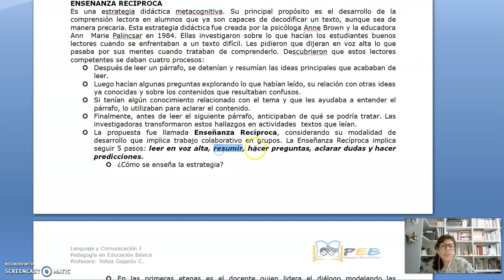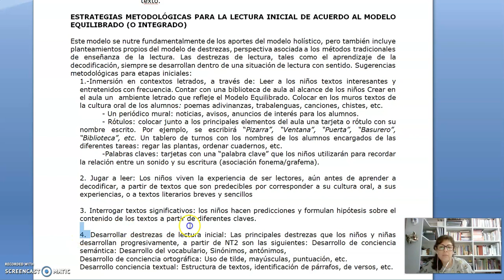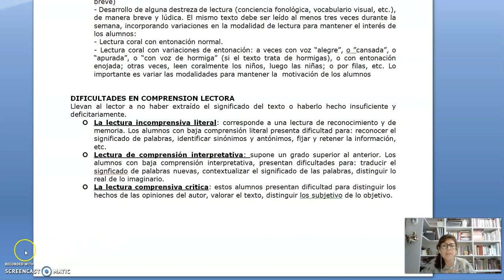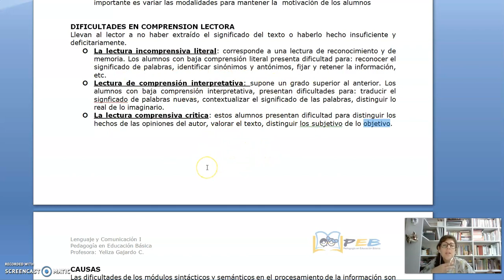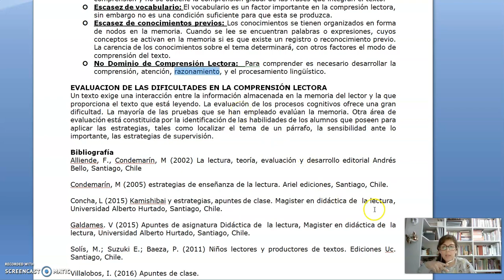Lenguaje I, Clase 008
Revisión de lo que teníamos pendiente de la guía 6.